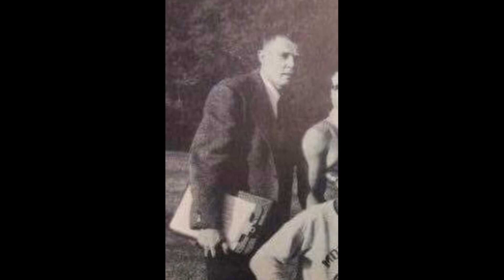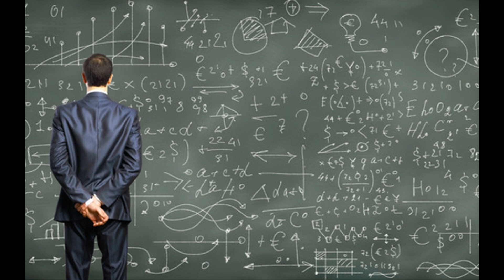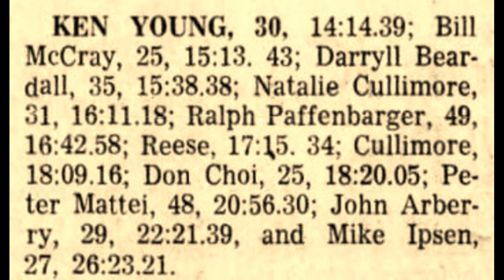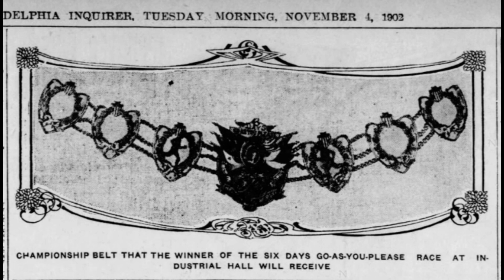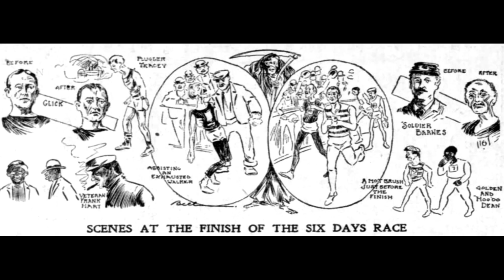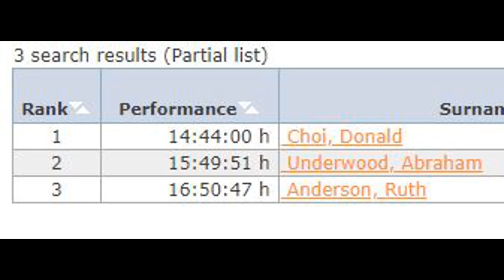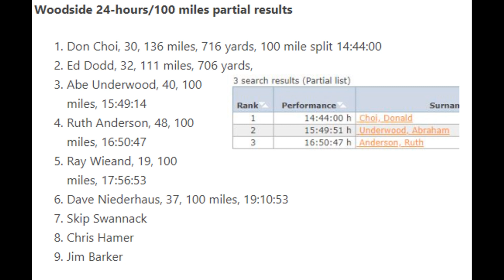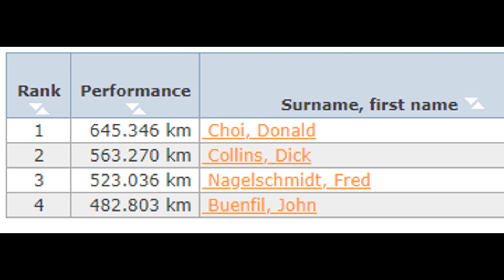74: Ed Dodd and Don Choi in the 1978 24 Hour Races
24-hour outdoor track races returned to America in 1977. Ed Dodd and Don Choi made an impact on ultrarunning competing in and directing the early 24-hour races. This is Episode 74 of the Ultrarunning History Podcast.

Please help support this podcast. I’ve joined a partnership with Ultrarunning Magazine.

1978 was the year when more 100-mile and 24-hour races started to be established in the United States. In 1976, Tom Osler of New Jersey brought renewed American ultrarunning attention to the 24-hour run when he ran a solo 24-hour run on that track at Glassboro State College where he was teaching. (see episode 67). Enthusiasm for attempting to race for more than 100 miles in 24 hours started to spread.

Two very influential ultrarunning pioneers, Ed Dodd, of Collingswood, New Jersey, and Don Choi of San Francisco, California, brought their race directing and running skills to the 24-hour arena in the 1978. These two legendary runners developed a friendship during that year which would later result in the reestablishment of the modern-era multi-day races, including the renowned six-day race. Dodd and Choi can be considered the “fathers” of the modern multi-day ultras. This all came about as Dodd uncovered the history of 19th century Pedestrians, and they both gained experience running 100 miles in 1978, and put on ultramarathons.